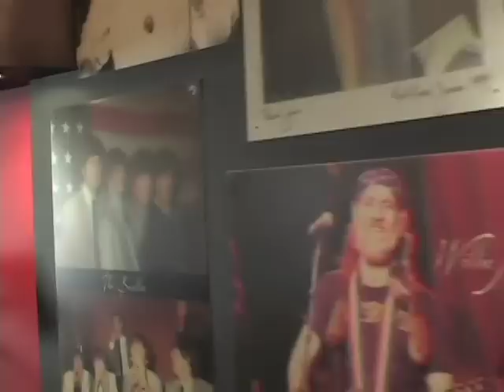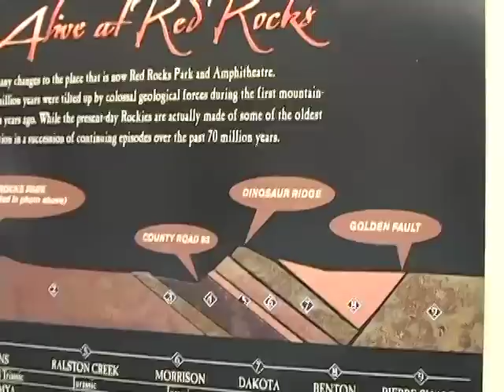Denver's Finest - Red Rocks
The premier outdoor concert venue in the world, Red Rocks Amphitheatre is a must-see. The concert season will be in full swing during the convention, so get your tickets or plan a trip to Red Rocks at RedRocksOnline.